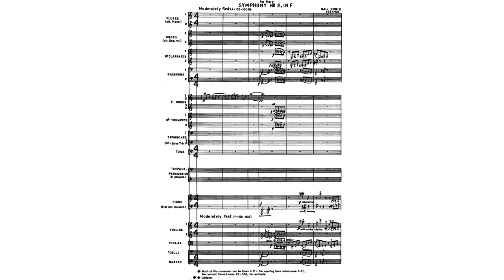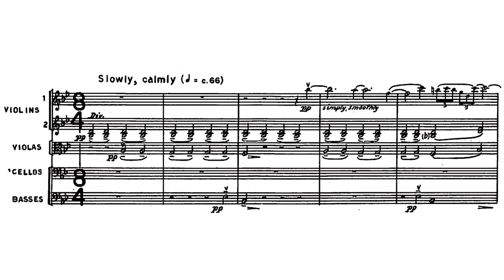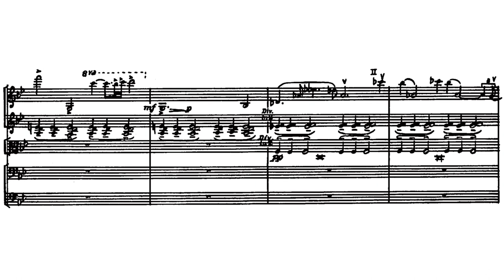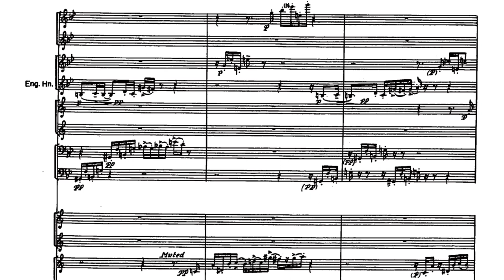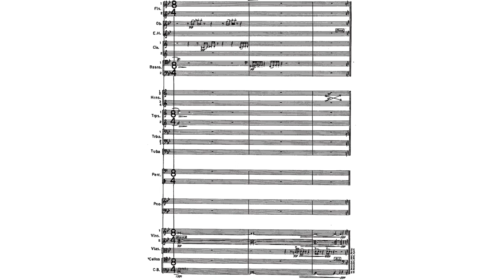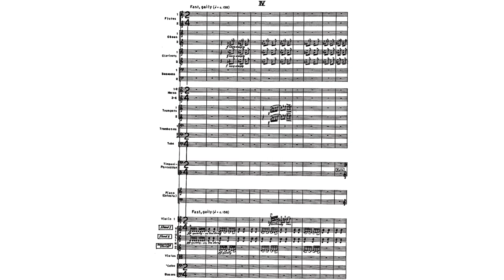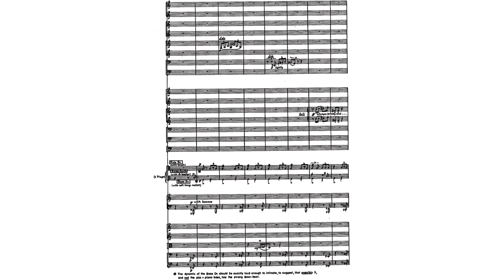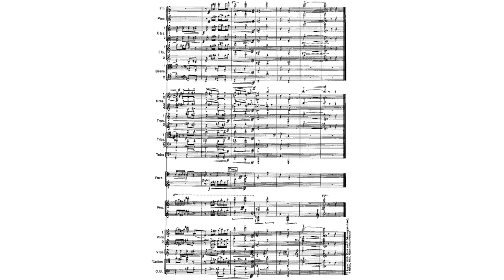Gail Kubik: Symphony No.2 (full score)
Follow the score of Gail Kubik's Symphony #2 in F, an under-appreciated masterpiece.

0:00 Moderately Fast
8:15 Slowly, calmly
20:52 Moderately fast, brightly
25:40 Fast, gaily

Thanks to scorefol.io for the technology. Without them, this wouldn't be happening.

Orchestra: The Louisville Orchestra conducted by Robert Whitney (1958)
Audio copied from YouTube channel robt007

About the music (from the composer himself)

My SECOND SYMPHONY has no program, is a completely abstract work. In the context of my total output this symphony represents a rather special attempt to achieve a contemporary, personal expression within the tight framework of the early nineteenth century symphony form: the form of a Mendelssohn "Italian", or in the twentieth century, of a Roussel "Third". Only one deviation from a severe formal structure appears in the work: on the second appearance of the "B" section in the last movement, (a rondo: Introduction, A, B, A, B, Introduction, A and Coda), the "B" tune is heard in augmentation in the bass (piano and pizzicato cellos and contra-basses), with an impudent, dancey tune for two trumpets played above it.